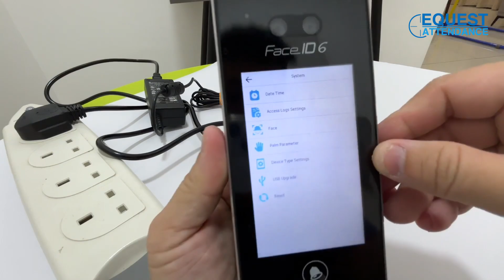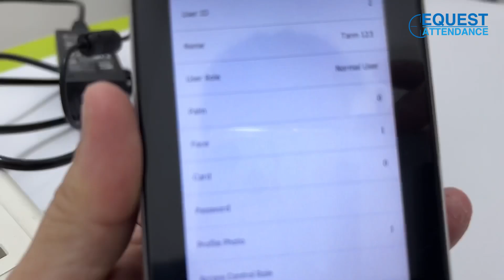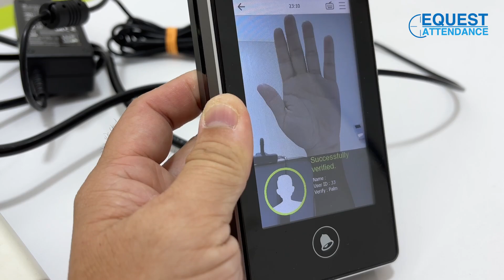About Fingertec Face ID 6 Face Recognition Time Attendance | Mesin Scan Muka Kehadiran